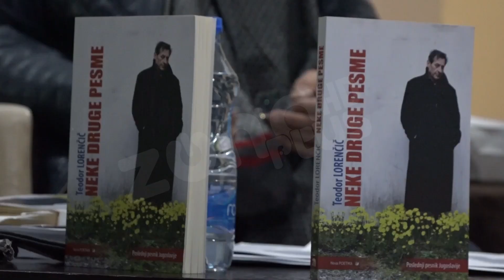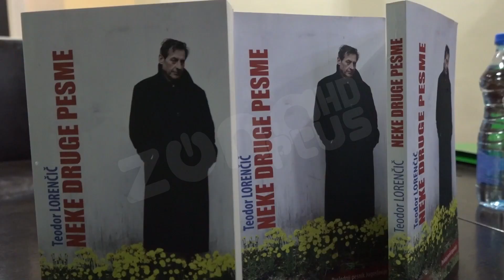TEODOR LORENČIČ POSLEDNJI PESNIK JUGOSLAVIJE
Ljubitelji poezije iz Pirota uživali su na poetsko-filozofskoj večeri u stihovima Teodroa Leorenčiča, poslednjeg kako sam za sebe kaže, pesnika Jugoslavije.